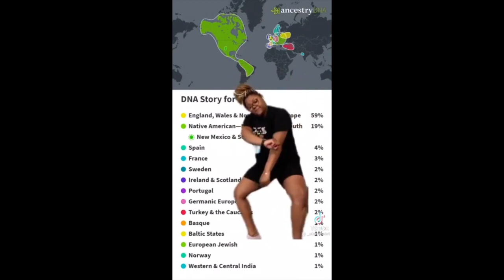JESY NELSON NICKI MINAJ AND THE CURIOUS CASE OF BLACK FISHING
BAEBEEEEE SOMEONE COME GET JESY !

hey frannnnnnn today's tea and testimony video is about jesy nelson , nicki minaj and the curious case of black fishing.

@iamaricari on IG
@iamaricari1 on tiktok